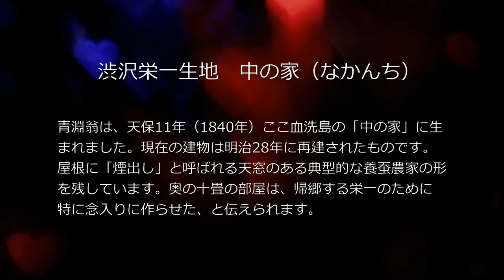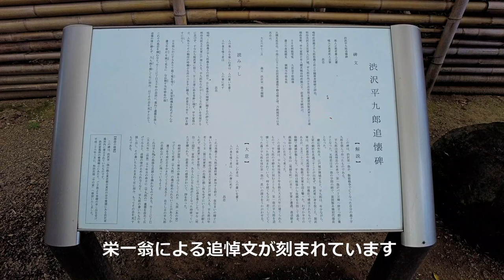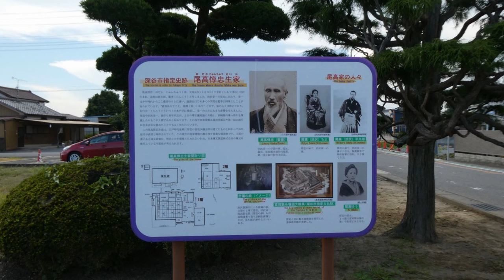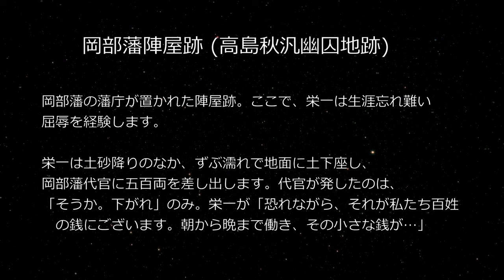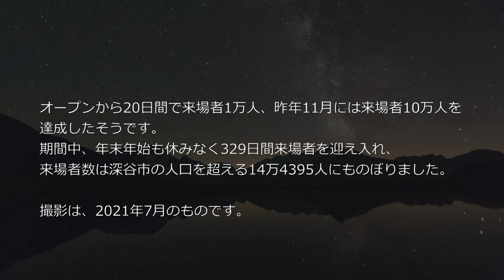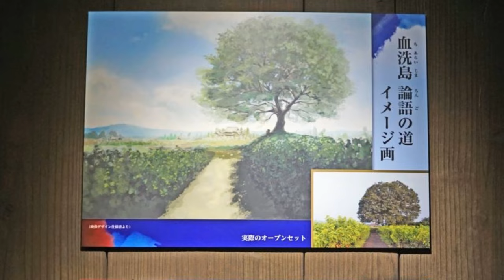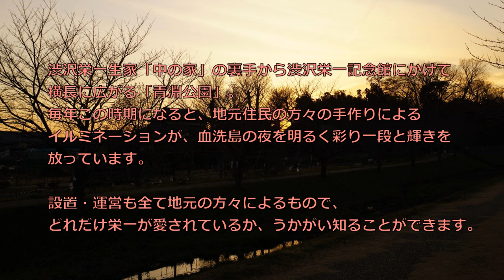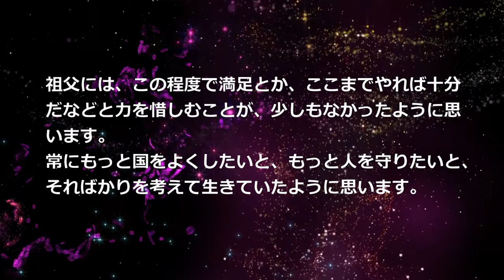青天を衝け 青春はつづく・・完結編 中の家から尾高惇忠生家まで自転車で辿る ほか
撮影：2021年2月,7月,8月,12月
PartⅠ
　旧渋沢邸中の家から尾高惇忠生家まで、論語の道を自転車で辿ってみました。
  東の家（渋沢宗助）や渋沢栄一記念館、悪代官役が光った岡部藩陣屋跡も訪ねます。
PartⅡ
　血洗島ロケ地写真展。貴重なロケの様子が分かります。
　2021年7月に訪れたロケ地。セットはすっかり取り壊されていました。
　ひこばえの木は、12月に伐採されたそうです。深谷大河ドラマ館もご紹介します。
PartⅢ
   年の暮れ、夕暮れ時に訪れた中の家と青淵公園イルミネーション。

栄一のラストメッセージ　”はははは・・なぁに言ってんだい！まだまだ励むべぇ！”
　座右の銘として刻んでいきたいですね。